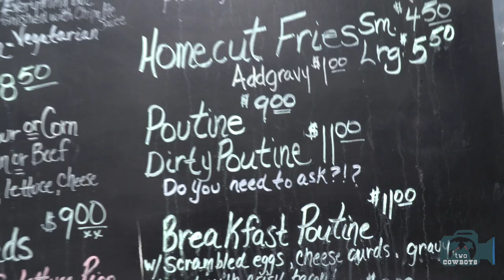Traveling Cowboys: Little Mexico - Motoburrito Back for Another Summer in Turner Valley, Alberta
Motoburrito, Turner Valley, Alberta

The food is fresh and delicious. We call it our little Mexico on the Prairie. Go for the "Dirty Sanchez" (don't ask where the name comes from, you don't want to know!) or the Pollo Loco. Even the chickens love it ;-)

These dishes are trusted favourites in Mexico. It is as authentic as you can expect from people that spend half their time South and can serve you in Alberta Spanglish if you wish.

Whatever you do, don't miss out on the coffee. Tell them that you want the "Two Cowboys coffee special". We guarantee that you will be pleasantly surprised. Note though, under no circumstances do we take responsibility for what follows. Refrain from driving or riding for at least a couple of hours. You will need the rest, trust us!